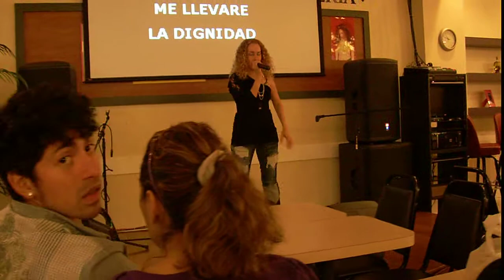Chanchona de Efrain